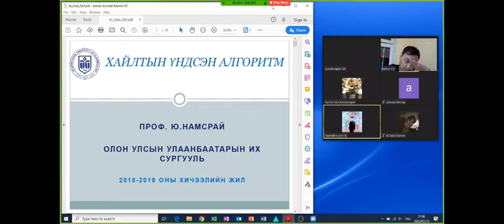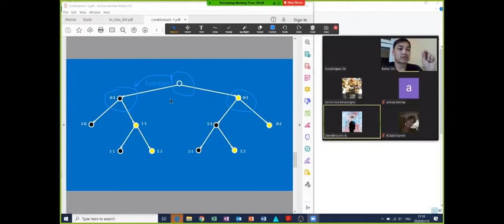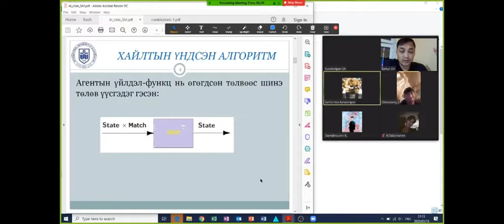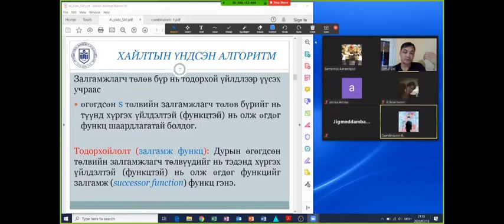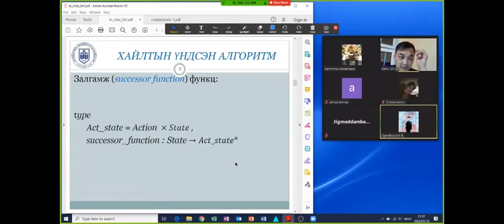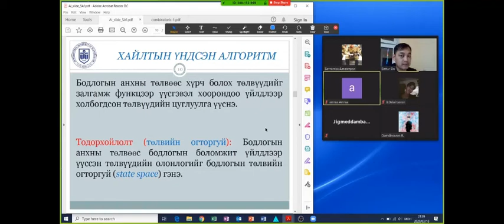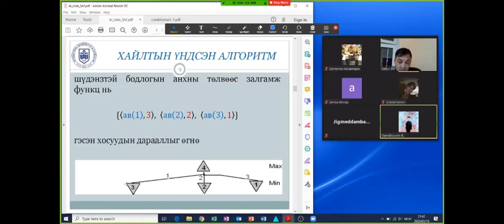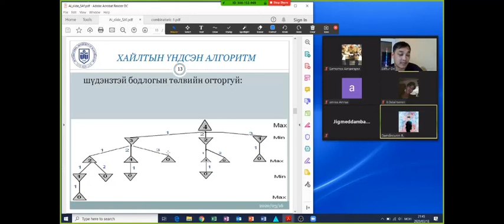Төлөв, залгамж төлөв, төлвийн огторгуй